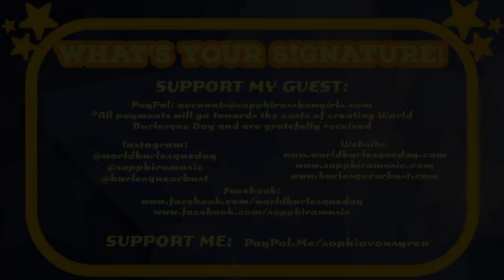World Burlesque Day - What's Your Signature, Sapphira? With Sophia Von Syren in South Africa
World Burlesque Day - Sophia Von Syren hears all the juicy stories from World Burlesque Day creator, Sapphira, including what her signature is.